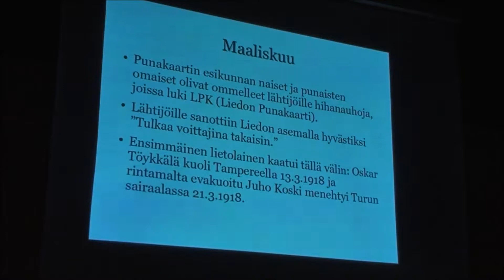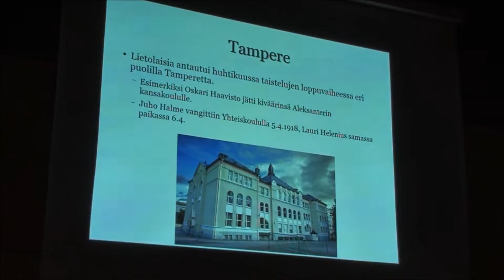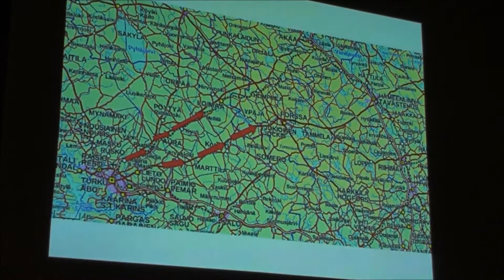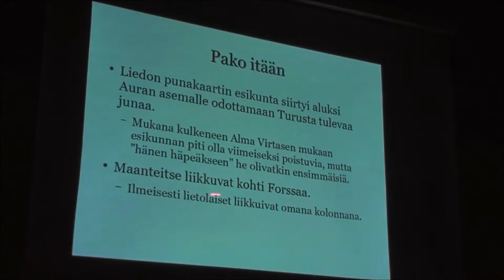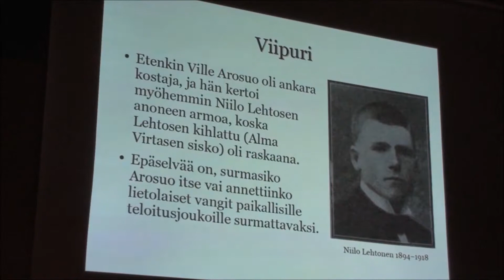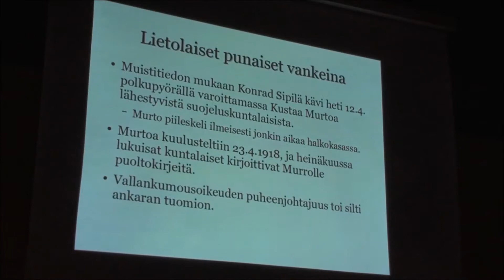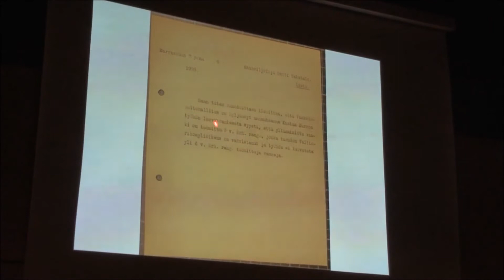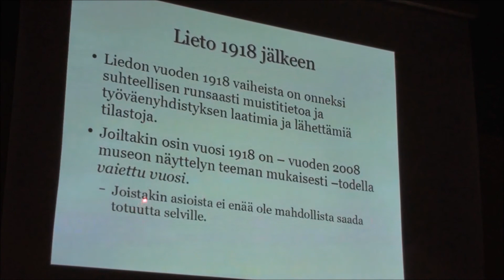Suomen sisällissota Liedon näkökulmasta Osa 2/2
Vaikean alun jälkeen maailman onnellisten valtioiden joukkoon.
Suomen sisällissota Liedon näkökulmasta Osa 1/2
Riku Kauhanen
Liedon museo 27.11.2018